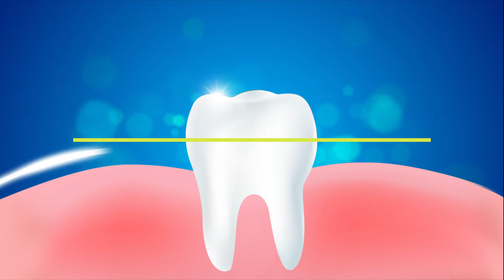Dentist video blog | Dreamfoot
Video created by Dreamfoot